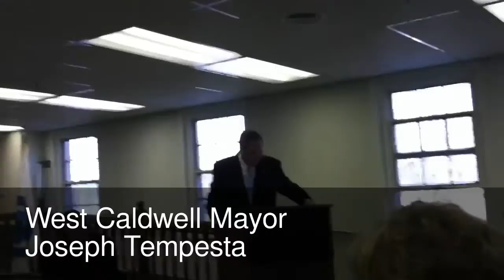West Cadwell: 1-2-2012 Reorg Meeting